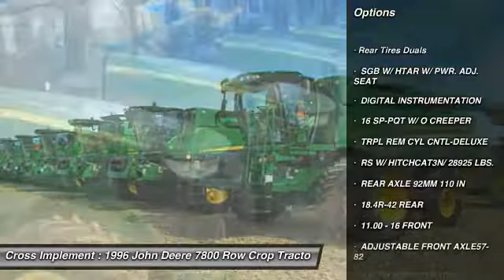1996 John Deere 7800 Minier, Springfield, Bloomington, and Peoria, IL 44033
1996 John Deere 7800  - $44900

Cross Implement
703 S Minier Ave